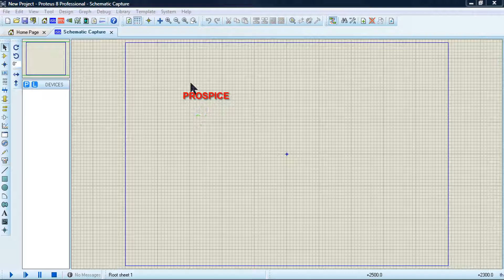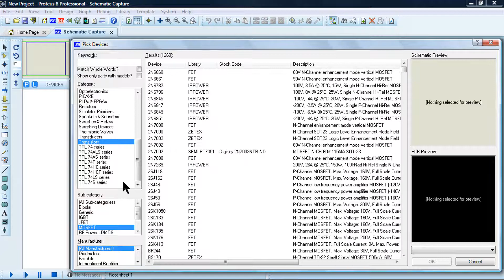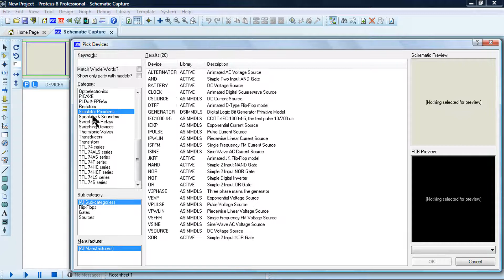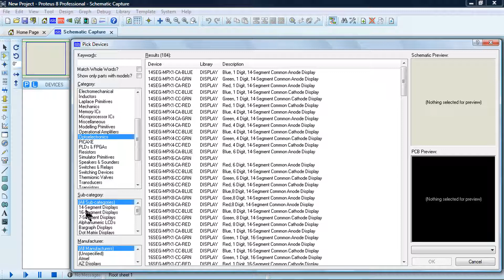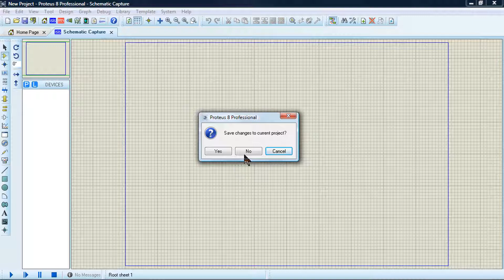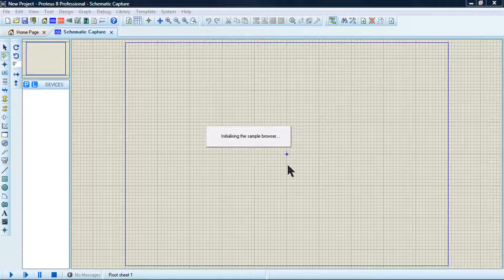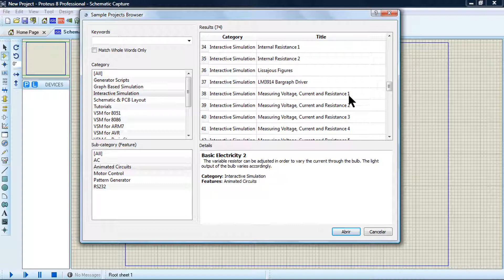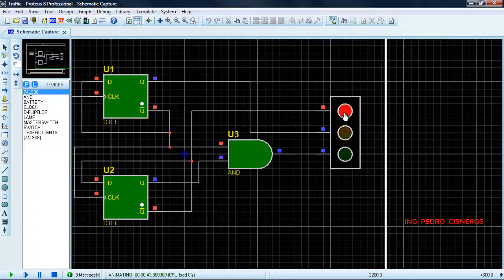4 SIMULACION UN VISTAZO